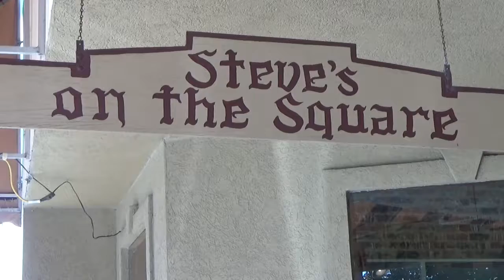SOTSTV16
Steves on the Square, Philadelphia, MS